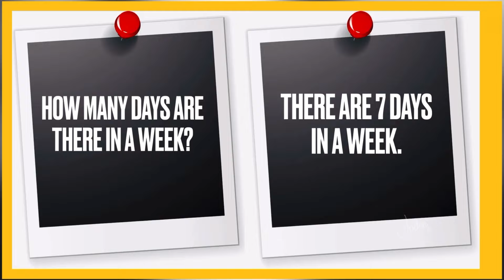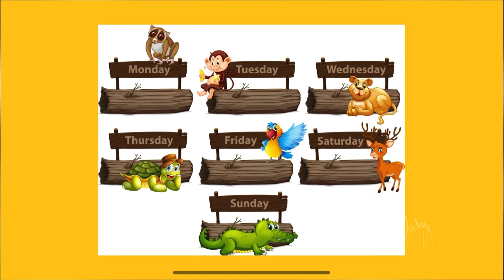Learn the names of the 7 days of the week for children || Days of the week In English super simple